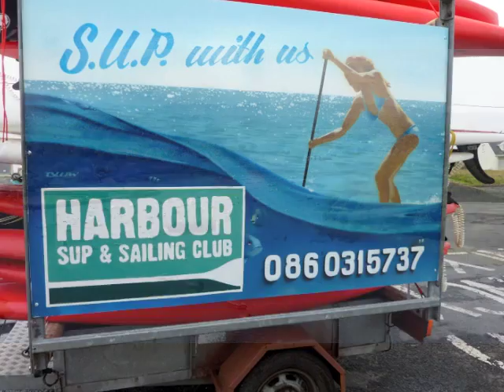SUP on the Moy River Ballina Co Mayo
Enjoy SUP (Stand up paddle boarding) with Harbour Sup n Sail at The Quay Ballina Co Mayo and Enniscrone Pier Killala Bay Co Sligo